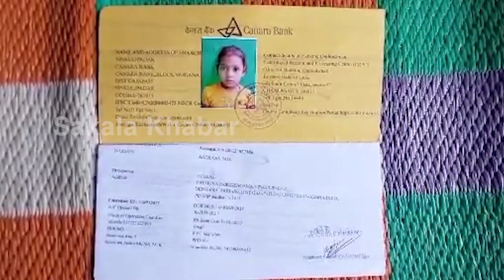ସରକାର୍ ମୋର ହାତ ଭଲ କରିଦିଅ